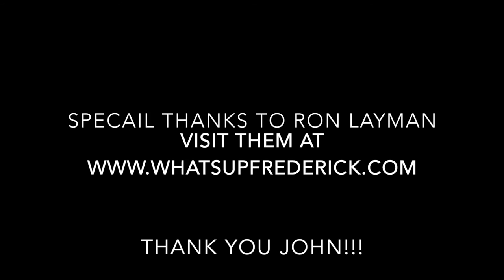Trailer Grass Orchestra Live! Come and get your love: Red Bone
Trailer Grass Orchestra performing at an outdoor festival in Frederick, MD. We had such a great time!!